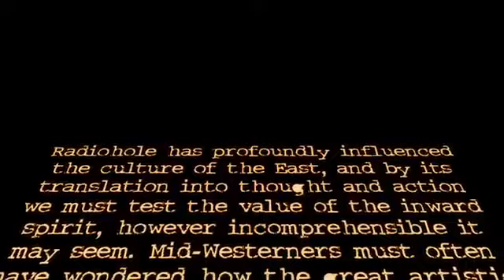Radiohole - Whatever, Heaven Allows Teaser